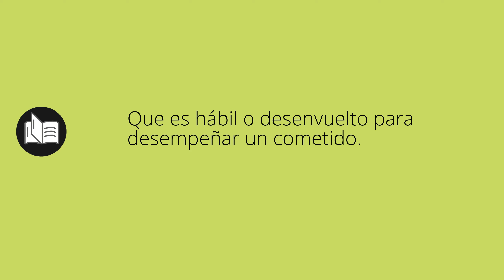Que significa DESPACHADO • despachado SIGNIFICADO • despachado DEFINICIÓN • Que es DESPACHADO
Que significa despachado en español. Cual es el significado y definicion de despachado. que es despachado. despachado definiicon en español. Todos los significados y definiciones del diccionario español.

Diccionario de la RAE (Kindle):
Diccionario de la RAE (Tapa dura):
Diccionario de primaria VOX:
Diccionario Esencial de la Lengua Española:
Diccionario Cambridge Español - Inglés: